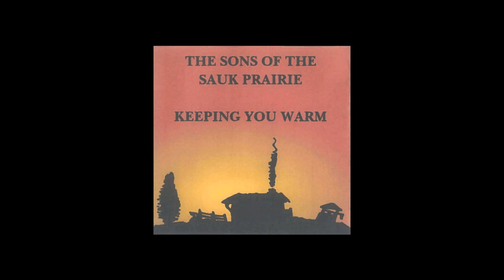06 You're My Best Friend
The Sons of the Sauk Prairie
Sauk-Prairie, Wisconsin USA

Dan Endres - Vocals and Yodel
Harry Pape - Bass Guitar and Vocals
Howie Pape - Guitar and Vocals
Tom Troestler - Harmonica and Vocals

LEAD VOCALS ON THIS SONG: TOM TROESTLER

The Sons of the Sauk Prairie is a group of four men who love to sing. Their name commemorates those first residents of this part of Wisconsin, the Saukie Indians who settled here hundreds of years ago on what was then a prairie filled with prairie flowers and crops the Indians nurtured on this land. The Saukie Indians left long ago, sadly and not willingly, but their memories remain in the names of the towns of Sauk City and Prairie du Sac, and in the name of this group of talented musicians.

Dan Endres is the yodeler of the group, but really enjoys harmonizing with the three other guys.

Harry Pape is the bass player. He and his brother, Howie, have been playing music together since high school.

Howie Pape, the other brother in the group, plays guitar and is a novice composer and song writer.

Tom Troestler entertained many of his passengers with his harmonicas as an airline pilot for American Airlines for 33 years, and he also sings.

The band played together circa 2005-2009.